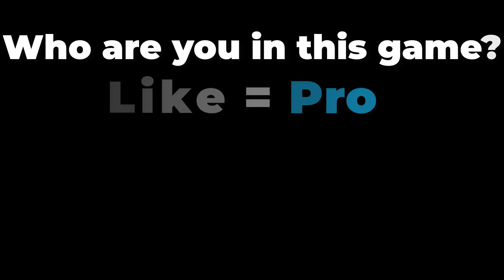NOOB vs PRO vs HACKER vs GOD in Monster Evolution Crowd Clash (Alphabet Lore Monsters)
NOOB vs PRO vs HACKER vs GOD in Monster Evolution Crowd Clash Max Level!